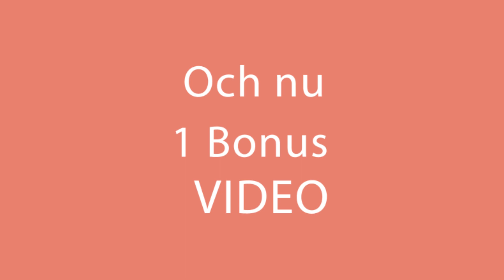Snabblagat, mättande och gott - den perfekta middagen helt enkelt!| Smarrig.tv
Ingredienser:
ägg - 4 st
salt - ½ tsk
svartpeppar - ¼ tsk
olja - ½ glas
mjölk - 1 glas
vetemjöl - 2 glas
bakpulver - 15 g
lök - 1 st
tomat - 1 st
korv - 50 g
svarta oliver - 10 st
inlagd gurka - 3 st
persilja - 10 g
hårdost - 150 g
hårdost (att strö över) - 50 g
oregano - 1 tsk
Ugnsfast form 20 x 30 cm
I ugn 180°C / 25 min